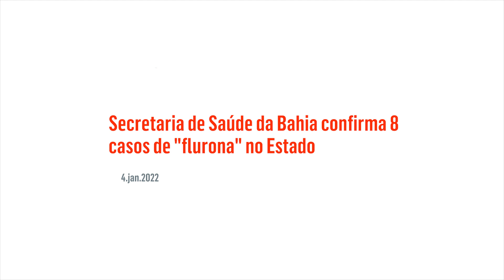Secretaria de Saúde da Bahia confirma 8 casos de "flurona" no Estado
A Secretaria da Saúde do Estado da Bahia confirmou nesta 3ª feira (4.jan.2022) 8 casos de “flurona”, infecção simultânea pelo coronavírus e influenza (vírus da gripe). Com os novos casos, Brasil passa a ter 36 registros da doença.